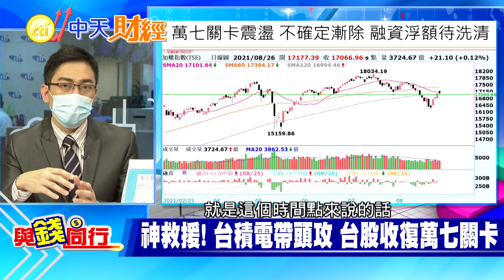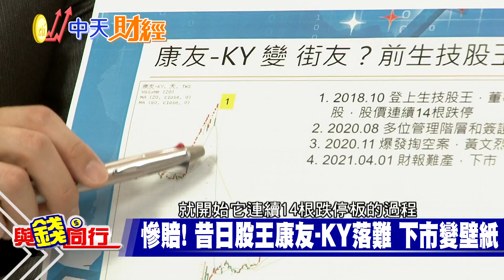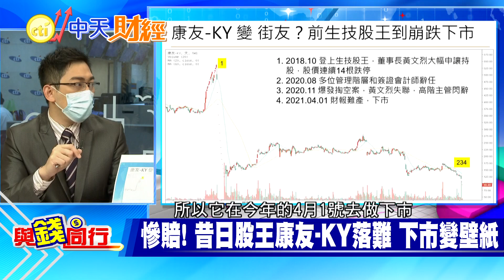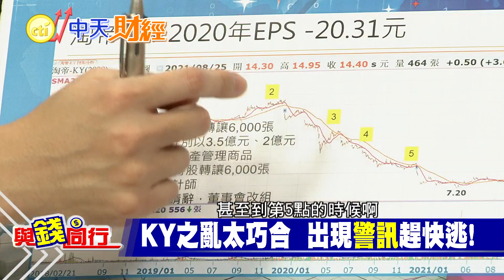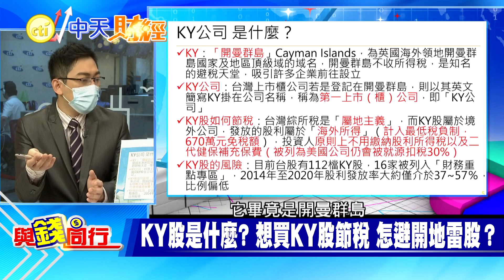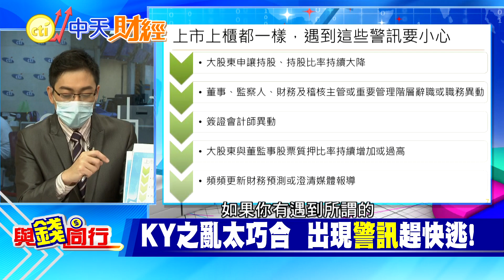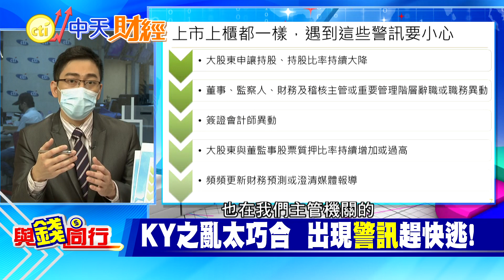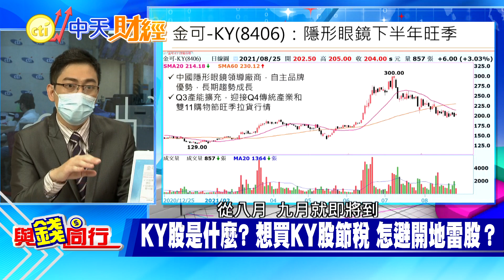【與錢同行】雅婷主播與你同行!台積電急漲價 外資看好獲利力挺喊買! KY股頻暴雷 一再出事有跡可循! 驚!! KY股財報又遲交?新制上路 半年報截止日改8月底... @中天財經頻道CtiFinance 20210827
台股今天開低走高,終場收漲142.97點,突破17200點關卡,台積電漲價題材持續發酵,股價持續走高,收在599元,市值增加1296億元,攀高至15.53兆元,並貢獻大盤指數約42點,隨著全球央行總裁年會登場,美國貨幣政策將牽動國際股市及台股後續表現
歷經康友-KY下市,淘帝-KY停止交易又復牌的虛驚一場,投資人對於KY股可說是高度警戒,到底KY是什麼,想投資安全嗎?如何避免買到地雷股?

【KY股財報又遲交？其實是新制上路　半年報截止日改8月底】

特別感謝 摩爾證券投顧分析師 陳昆仁

台積電漲價 外資買超 QE退場 全球央行年會 神救援 融資 KY 第一上市櫃 康友-KY#股王#申報轉讓#大股東#簽證會計師#掏空#下市#淘帝-KY#開曼群島#免稅天堂#綜所稅#海外所得 670萬 核閱簽證 查核簽證 國巨 陽明 矽力-KY#德儀#大立光#譜瑞-KY#AES-KY#新普#金可-KY#臻鼎-KY#配息#二代健保費#主播

⭐️挺又正買起來:【Jvita】全能蜂膠濃萃膠囊買2送1
⭐️支持中天快來中天唯一指定電商平台-中天快點購
⭐️【Jvita潔薇塔】商品專區(含全能蜂膠濃萃膠囊超優惠組合)
⭐️中天文創商品專區(多款文創帆布袋、系列馬克杯、T恤)